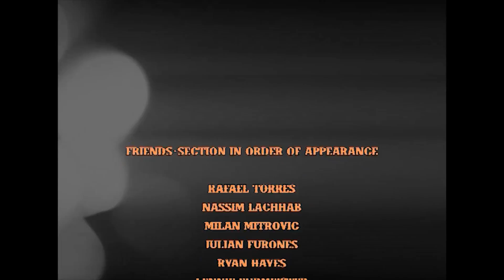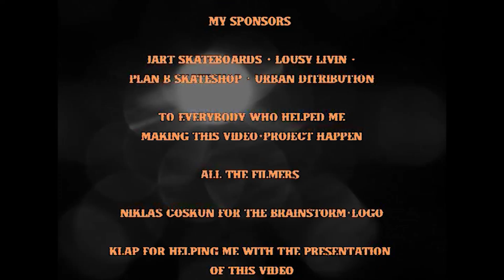Mark Frölich - Brainstorm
There have been so many different ideas and influences coming together while working on this video , that in the end it actually kind of felt like a brainstorm in form of a video  - Mark Frölich

Edit - Mark Frölich
Music
Three Stripes On a Cadillac by Otis Taylor Albun Respect the dead
Cat people by David Bowie Album Let´s Dance
Don´t Matter to me by Lemmy Kilmister Solo album
Bermuda by Roky Erickson Album Don't Slander Me
You are so Cool by Hans Zimmer Album True Romance
All or Nothing by The small faces album Ogdens nut Gone Flake
Rock Around the Clock by Chubby Checker album For Twisters Only
Think of as one by Roky Erickson Album True Love Cast Out all evil